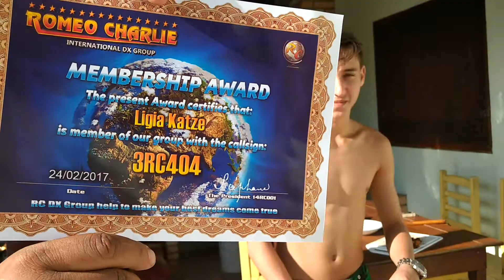Welcome new RC member certificates, during dxpedition 3RC / sa028 Ilhabela - Part 2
Welcome new RC member certificates, during dxpedition 3RC / sa028 Ilhabela - 3RC404 Ligia, by 4RC001 and 3RC109 Fabio